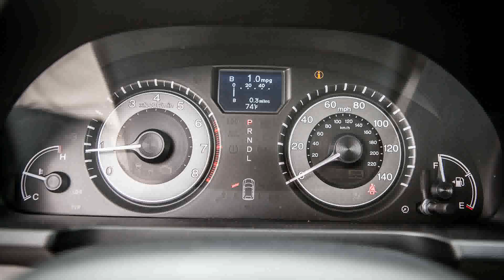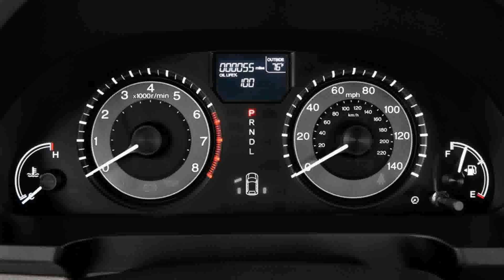2014 honda odyssey ex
2014 honda odyssey ex
2014 honda odyssey ex
2014 honda odyssey exl
2014 honda odyssey ex-l
2014 honda odyssey exl price
2014 honda odyssey ex-l vs touring
2014 honda odyssey ex specs
2014 honda odyssey ex-l
2014 honda odyssey exl lease
2014 honda odyssey ex-l specs
2014 honda odyssey extended warranty
2014 honda odyssey ex
2014 honda odyssey exl lease special
2014 honda odyssey ex-l invoice
2014 honda odyssey ex-l with navigation
2014 honda odyssey exl
2014 honda odyssey ex invoice price
2014 honda odyssey ex-l owners manual
2014 honda odyssey ex review
2014 honda odyssey ex review
2014 honda odyssey exl invoice
2014 honda odyssey exl vs touring
2014 honda odyssey ex
2014 honda odyssey ex-l
2014 honda odyssey ex l invoice
2014 honda odyssey ex-l with dvd
2014 honda odyssey ex features
2014 honda odyssey exterior colors
2014 honda odyssey ex-l for sale
2014 honda odyssey ex pictures
2014 honda odyssey ex-l reviews
2014 honda odyssey ex price
2014 honda odyssey ex reviews
2014 honda odyssey ex-l for sale
2014 honda odyssey exterior colors
2014 honda odyssey exl features
2014 honda odyssey exl review
2014 honda odyssey ex-l price
2014 honda odyssey ex-l review
2014 honda odyssey ex-l indianapolis
2014 honda odyssey exl price
2014 honda odyssey ex-l review
2014 honda odyssey extended warranty
2014 honda odyssey ex res compass
2014 honda odyssey ex-l for sale
2014 honda odyssey exl res
2014 honda odyssey ex-l res
2014 honda odyssey ex-l with navigation
2014 honda odyssey ex-l w/res
2014 honda odyssey ex-l res